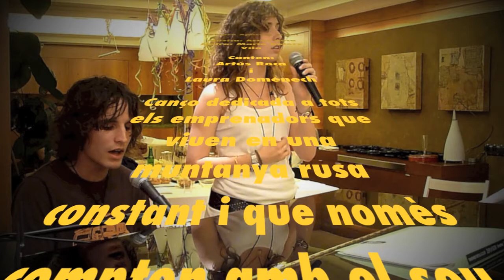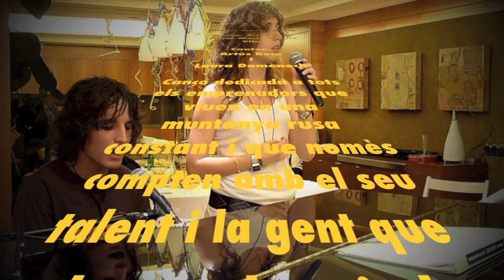Sempre Apareix el Sol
L'Artús i la Laura canten "Sempre apareix el sol". Aquesta cançó la va escriure la Maria Dolors Vila, mare de la Laure i companya de viatge meva. La música es de l'Artús.

Tot un homenatge als emprenadors.

Gracies.